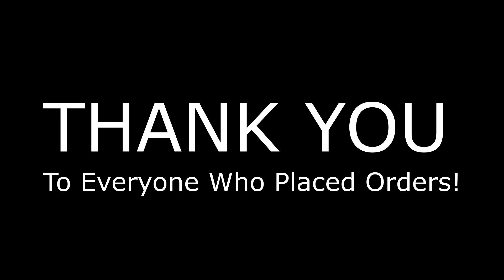What Happens When You Place An Order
Solo Vlog #13. Ever wonder how your bridle gets from point A to point B once an order has been placed? Follow along today as we ship out the first batch of bridles from the Solo Spring Collection 2018!